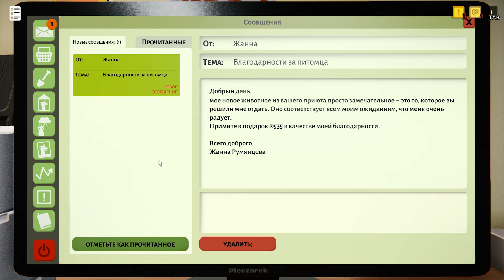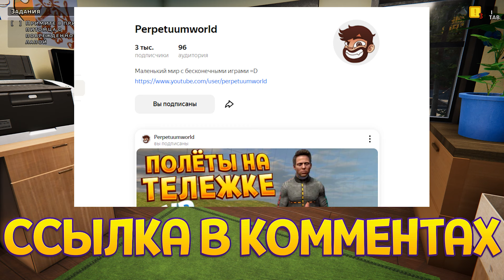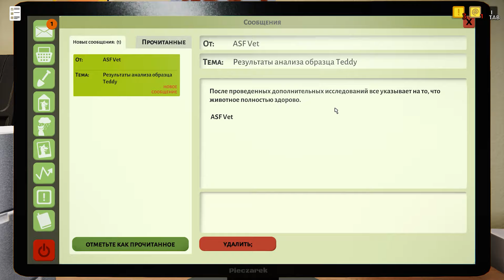ЧТО С СОБАКОЙ ?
Ухаживаем за животными и находим им друзей !
А если понравится, буду рад твоему 👍
Эволюция в игре - Animal Shelter